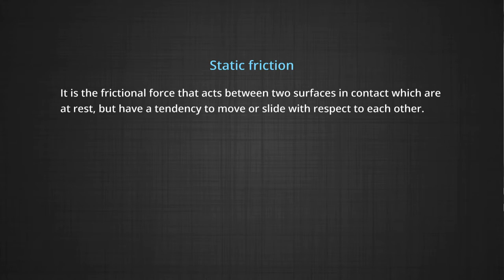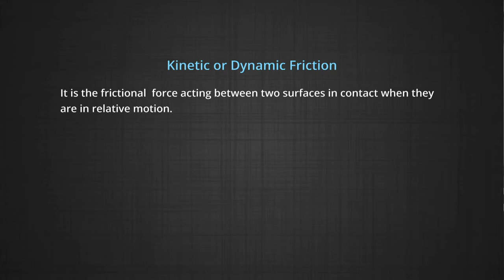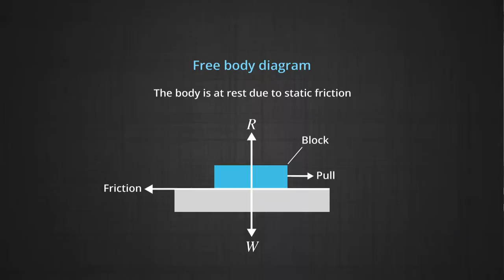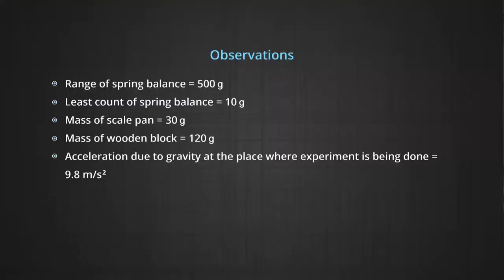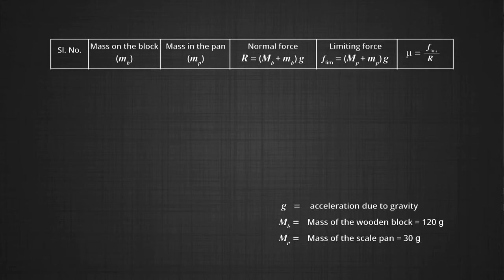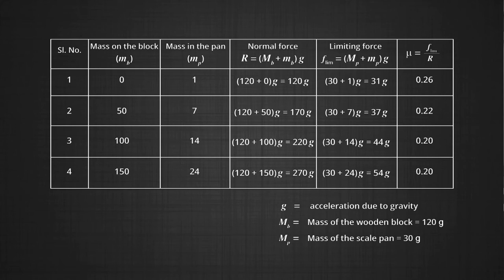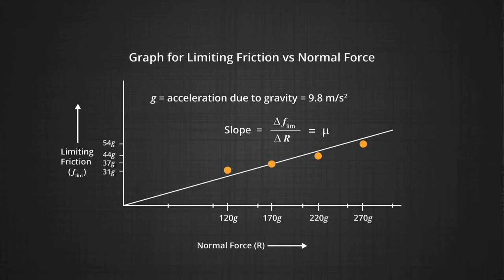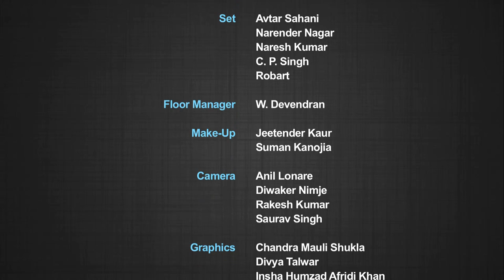Friction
Discuss and study about the relation between the limiting friction and normal force by an experiment.